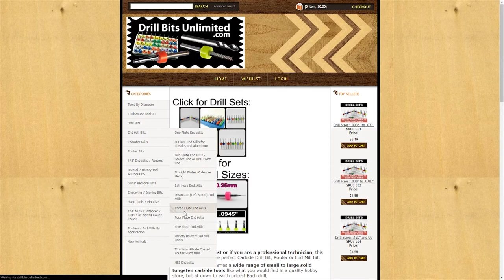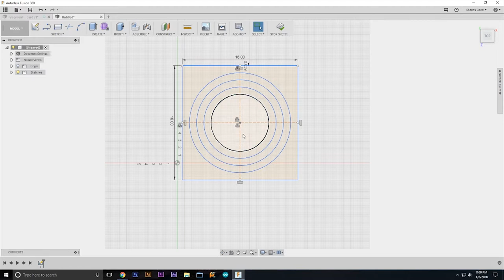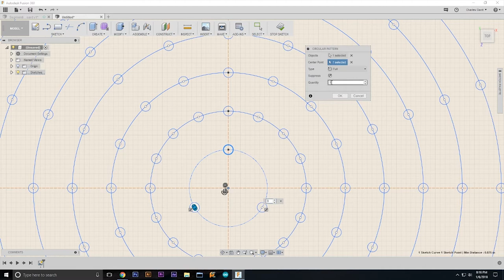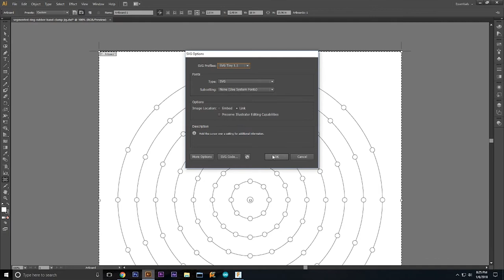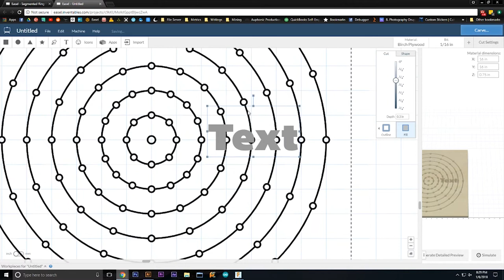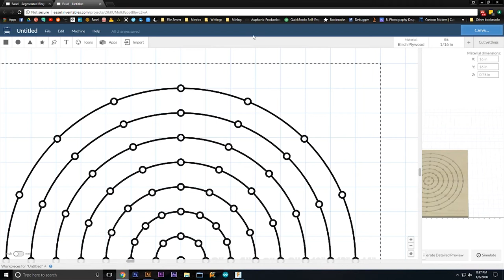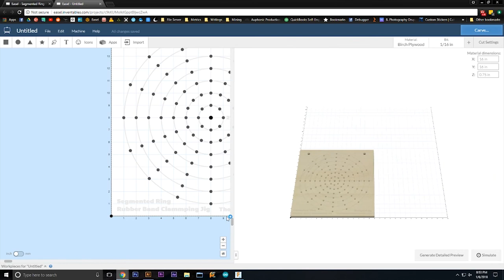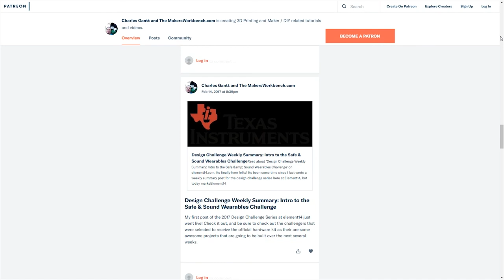Design It, Build It 001 - How To Design A Segmented Ring Clamping Board in Fusion 360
In this first episode of my new Design It, Build It series, I walk viewers through the steps I took to design a special jig that is used for creating segmented wooden rings using rubber bands as clamps.

In episode 2 we will carve this project on the X-Carve, and then assemble the finished product.